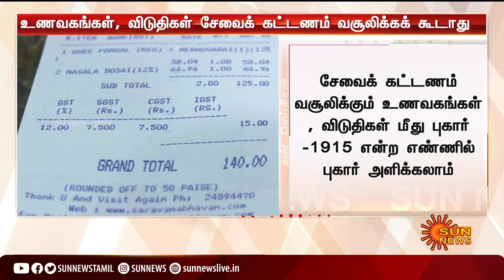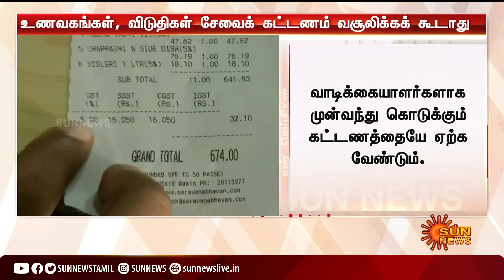இனி மேல் ஹோட்டல்கள், விடுதிகளில் இவ்வாறு செய்தால் புகாரளிக்கலாம்... | Hotel | Lodge | Sun News